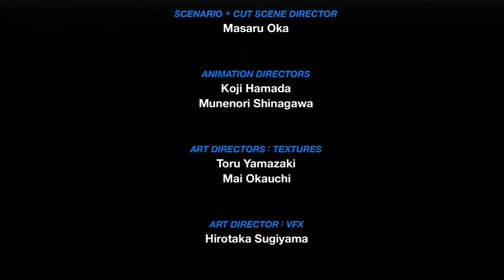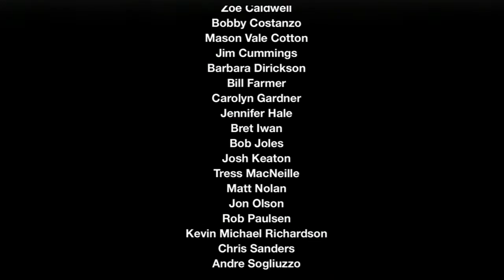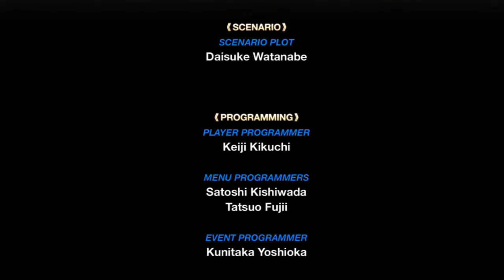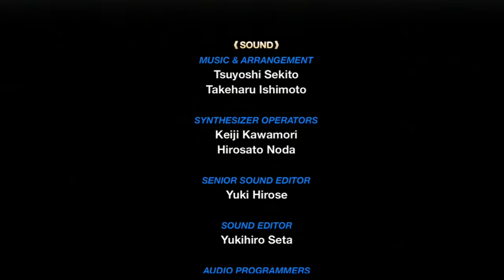Kingdom Hearts HD 2.5 Remix - Birth by Sleep Final Mix [Aqua ~ Keyblade Graveyard ~ Part 35]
[Read Description]

Part 35 of my Kingdom Hearts Birth by Sleep Final Mix walkthrough. In this part, Aqua arrives at the Keyblade Graveyard, where she meets up with Terra and Ventus. Together, the three friends face off against Master Xehanort and Vanitas, as well as Braig who is also a part of Xehanort's plan.